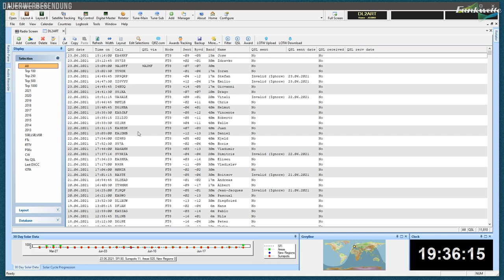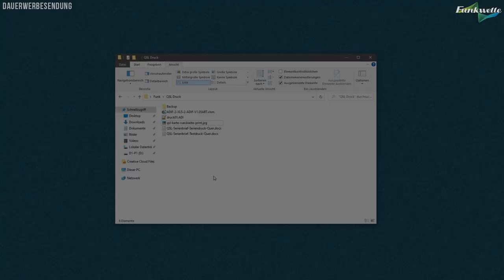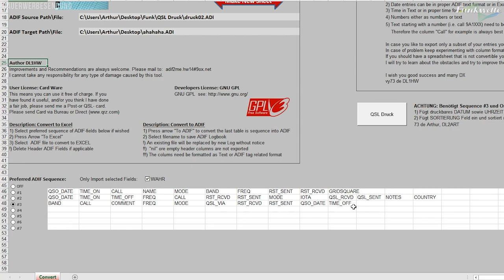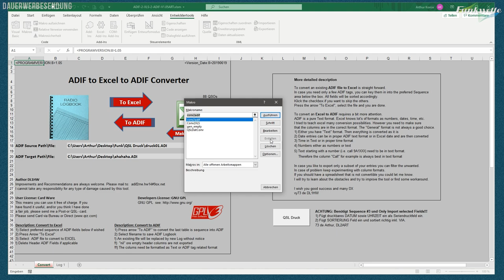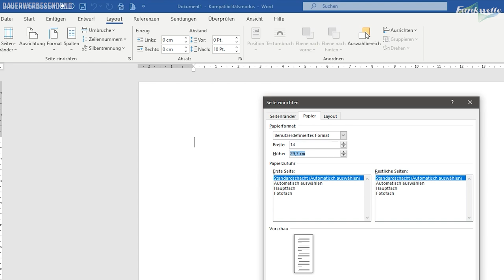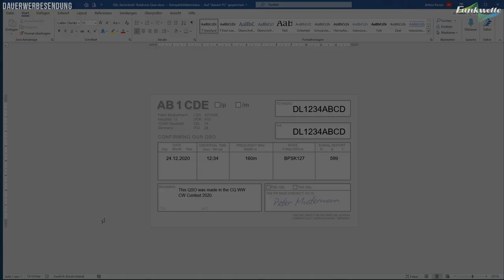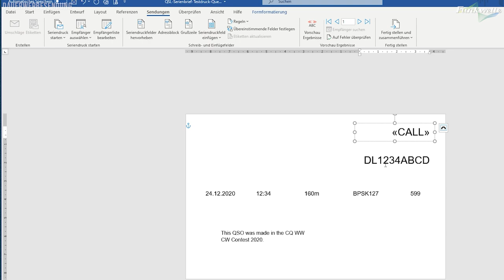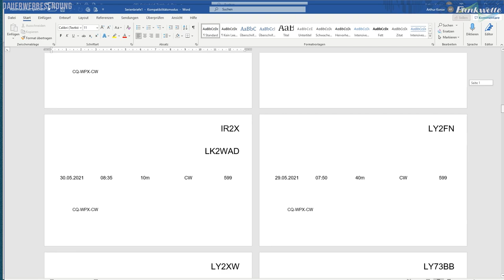QSL Karten 🗃️ Seriendruck mit Office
👕 SHIRTS aus dem VIDEO:
* Funkwelle Shirts

00:00 Intro
01:16 ADIF Export
03:08 ADIF-2-XLS-2-ADIF von DL1Hw
06:59 QSL Druck Erweiterung von DL2ART
09:28 Word QSL Karten Druckvorlage erstellen
14:38 Vorlage in Seriendruck Dokument umwandeln
18:26 Seriendruck starten
19:29 Outtro